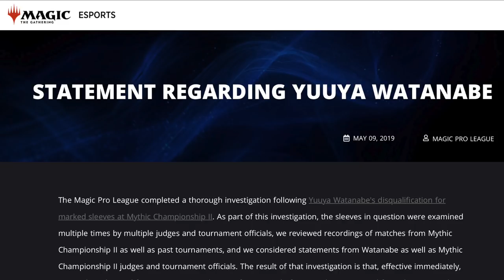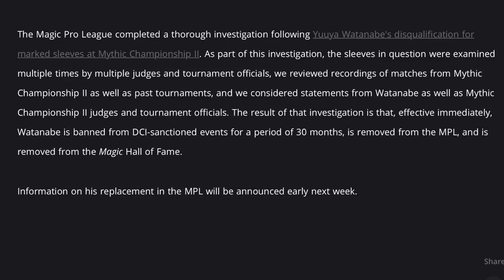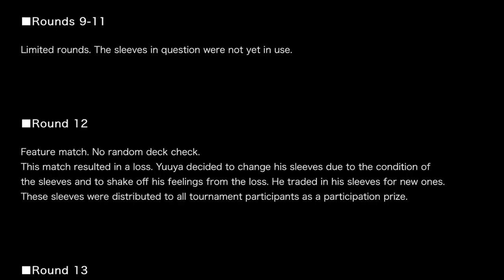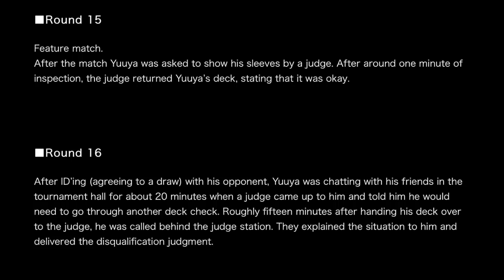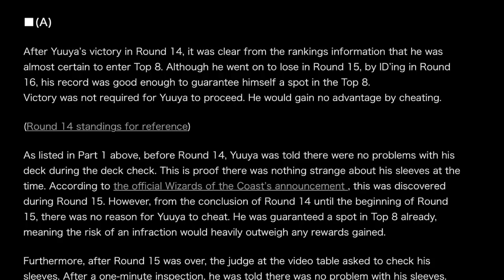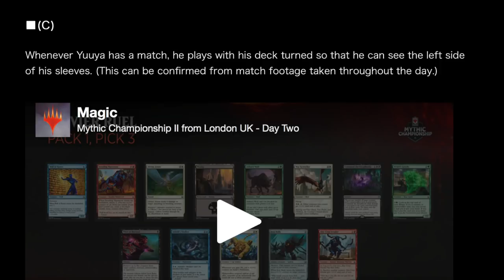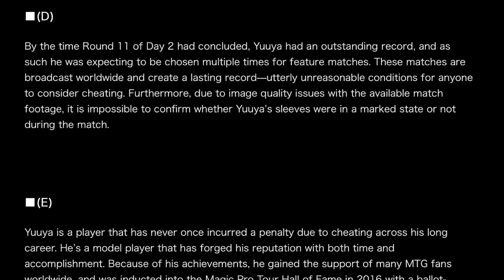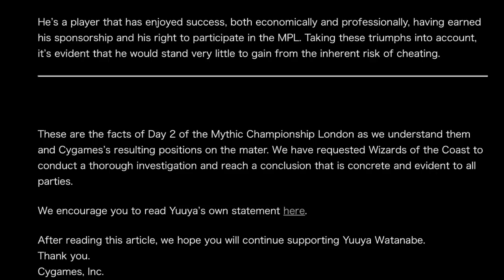Japanese Man Loses EVERYTHING by Cheating at Magic the Gathering MTG Arena